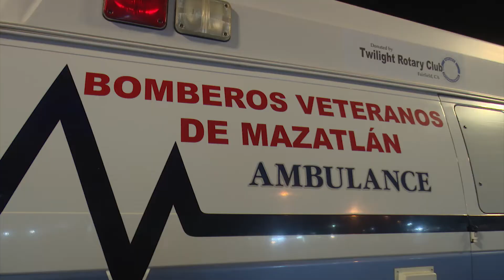24 mil personas asisten a coronación del Rey del Carnaval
La secretaría de Seguridad Pública y Tránsito Municipal dio a conocer que el balance del primer día de festejo carnavaleros, se registró la asistencia de 24 mil personas, donde se detuvieron a 25 infractores.
Fue durante el primer día de fiesta del Carnaval de Mazatlán 2020 “Somos América”, en el marco de la Coronación del Rey del Carnaval, Paco I, realizada en el Parque de las Ciudades Hermanas, donde se registró un saldo blanco.
Además se brindaron 5 atenciones médicas y un traslado, una infracción por portación de arma blanca; y una por alterar el orden familiar.
El Coordinador de la Guardia Nacional en el sur del estado destacó que el resto de la ciudad sigue vigilada con el apoyo de corporaciones estatales y federales, por lo que la ciudadanía puede estar tranquila.
Para el este viernes, la vigilancia del Carnaval comprende el Estadio de Béisbol, Teodoro Mariscal en donde se va a desarrollar la Coronación de la Reina de los Juegos Florales y la presentación del cantante Pepe Aguilar, la Zona de Olas Altas que se abre como zona de fiesta, así como la Plazuela Machado.